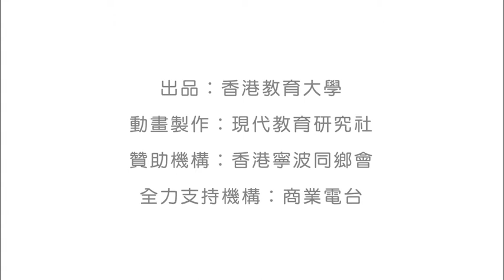蔡元培 Cai Yuanpei (普通話/Putonghua)